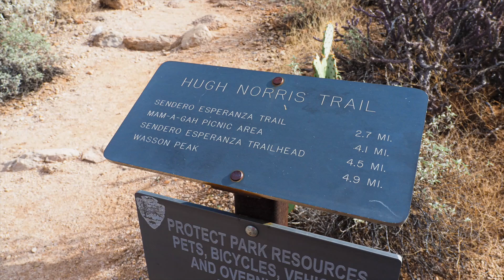Hugh Norris on Christmas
Christmas morning hike up the Hugh Norris Trail